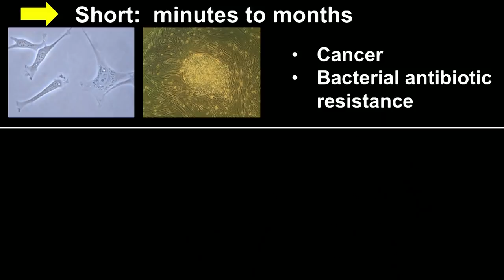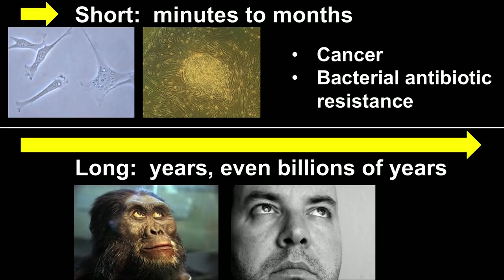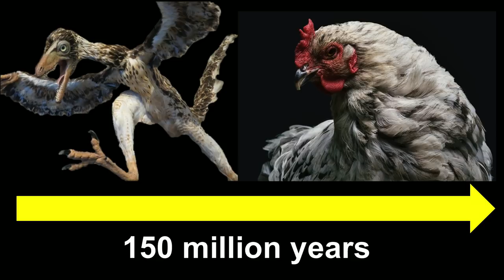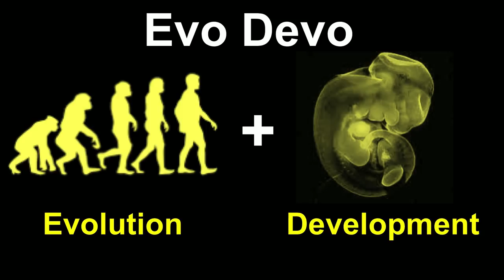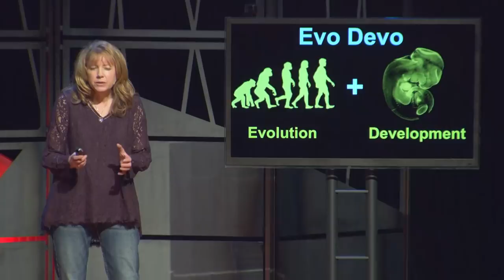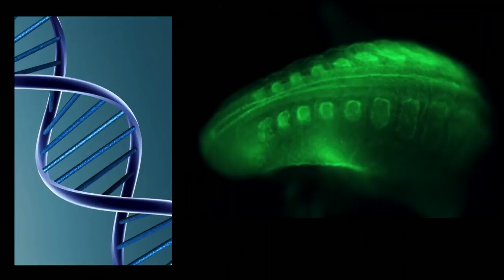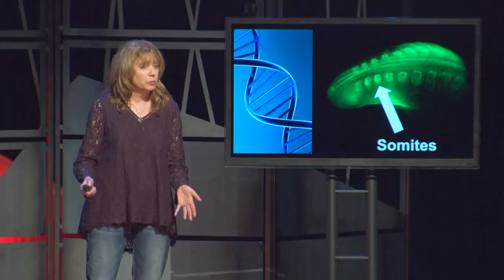Dinosaurs, chickens, and evolution | Dana Jones Rashid | TEDxBozeman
Not all dinosaurs went extinct. Birds, some of the most successful species on our planet, are the only dinosaurs that survived the meteor extinction event. Their unique biologies can shed light on their dinosaur ancestors, and can teach us about evolution. Dr. Rashid describes how we are using modern chickens and new technologies to not only understand what happened in avian dinosaur evolution, but actually how it happened. This is a tremendously exciting time in science, where ongoing technological breakthroughs are allowing us to answer some of the most fundamental scientific questions.  We can now ask, and answer, why do we see such spectacular species diversity, and how did all these differences between species occur?

Dana Jones Rashid is a developmental biologist who has been working with Jack Horner on the DinoChicken Project. Over the last four years, she has been studying the evolution of birds from their dinosaur ancestors. This work delves into the genetics and physical changes that have occurred in birds over the last 150 million years, from the time that birds first emerged as their own distinct group of dinosaurs. One of the overriding goals for the project is public education of science, especially evolutionary science. To this end, Dr. Rashid talks to local schools, has participated in television programs and magazine articles, and sits on the Science on Screen committee in Bozeman. She has lived in Bozeman for the last seventeen years, and is a member of the Cell Biology and Neuroscience Department at Montana State University.